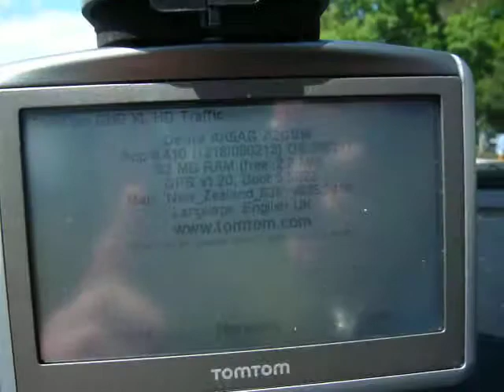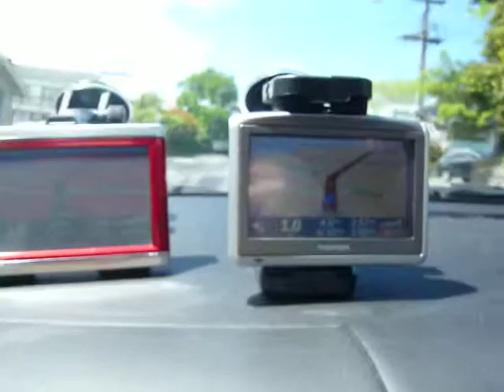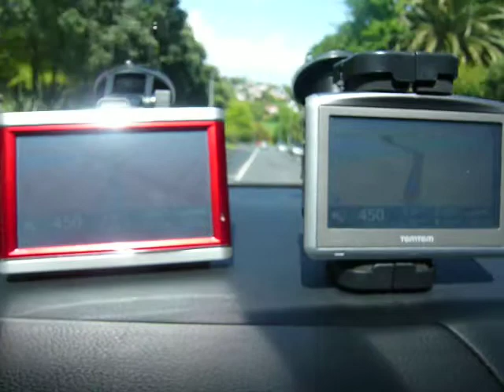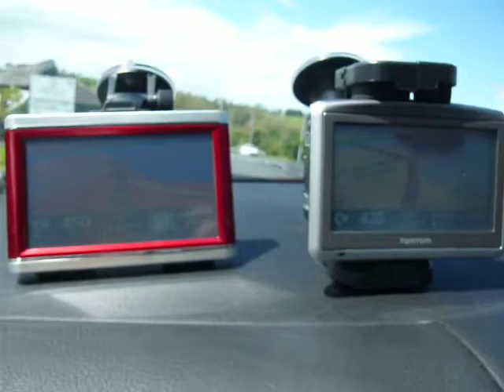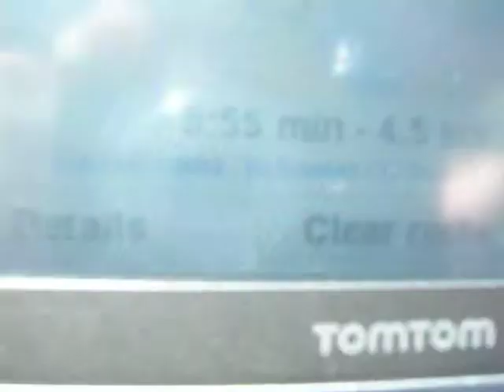tomtom XL HD vs our OEM device